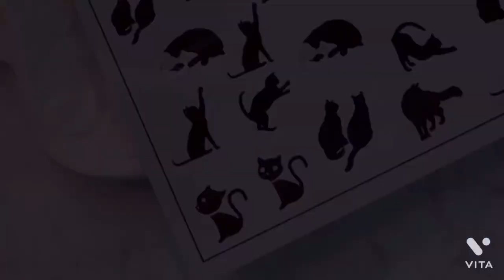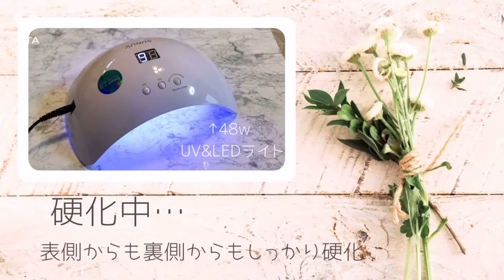まる型【シェイカー】作り (再配信)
ぐぉーー
間違えて音無し動画を配信しちゃってましたーー😭😭

ですので、
音ありを再配信しております🙇‍♀️

前配信では
ゴルフが上手くいかない夫の嘆きまで😱😱

ご覧いただいた皆さま

↓以下前配信と同文です

ハンドメイドに関する動画を配信しています。

大きなマルのシェイカーモールド

以前
不思議の国のアリスのシェイカーを
作りましたが

…月ねこでもつくっちゃいました♫

今回は
チェーンを中に入れちゃってます♡

陽射しに反射してキレイでした〜✨✨

もしご興味持って頂けたら
やる気と励みになります💪！

▶︎今回使用のモールドとねこシートやカラリー、あ、レジン液も！の購入先です♡
隠れ工房greenocean

ご興味のある方はぜひご覧下さい♡

◇◇楽天ROOM◇◇
使用している材料やパーツの詳細が載ってます(楽天購入品のみ)

◇◇今回の主な使用品について◇◇

＊まさるの涙
[楽天]

＊丸いシリコンモールド
[楽天]

＊透明フィルム
[楽天]

＊レジン着色剤 カラリー ジュエリーウォーターカラー
[楽天]

＊アリスシート《チョコブラウン》
→お城のパーツを使用
[楽天]

＊ネコシート《ブラック&ブラウン》
[楽天]

＊王冠・チェーン・月・星
パーツクラブにて購入

【SNS】
［minne］